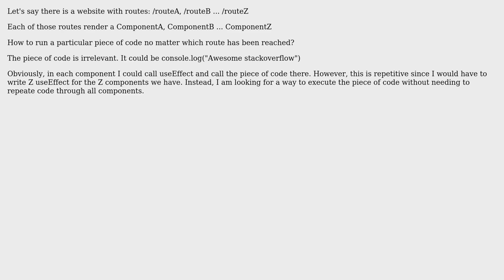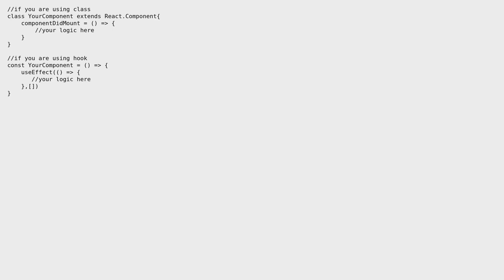How to call function after routing in React? (2 Solutions!!)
How to call function after routing in React?

With thanks & praise to God, and with thanks to the many people who have made this project possible! | Content (except music & images) licensed under CC BY-SA | Music | Images & others | With thanks to user tcf01 user Shawn97 user fjplaurr and the Stack Exchange Network Trademarks are property of their respective owners. You are responsible for your own actions.